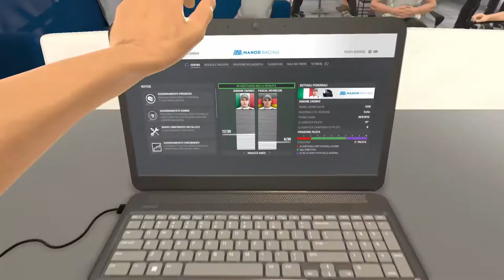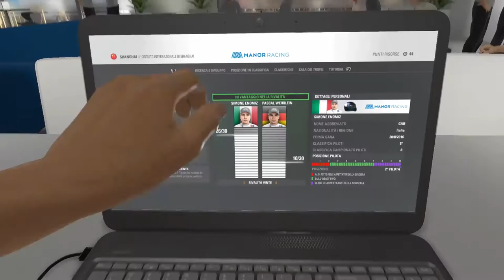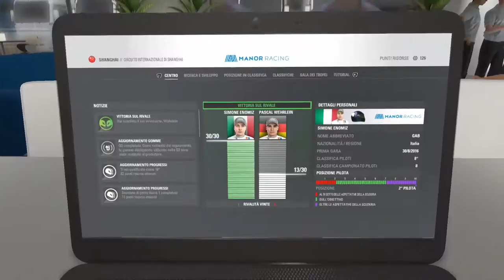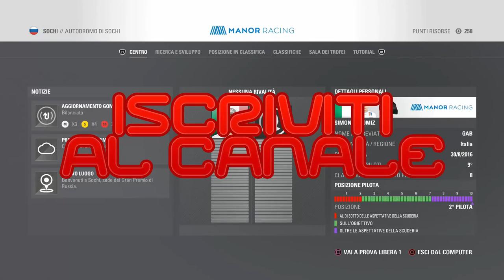F1 2016 ● Ep.2 Bahrain - Cina ● Gameplay/Let's Play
Secondo episodio della serie incentrata sul gioco "F1 2016" per PS4.

Decisamente bene queste prime gare!

Intro by: ItzYoung